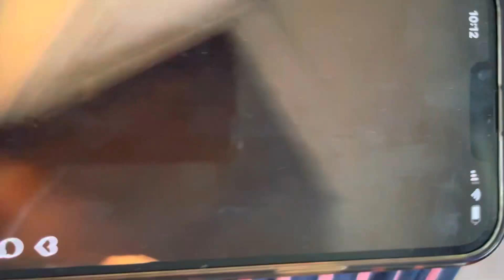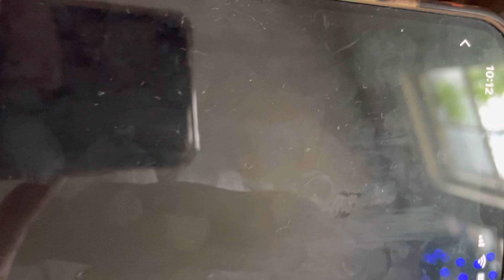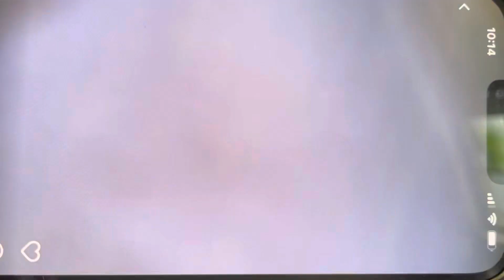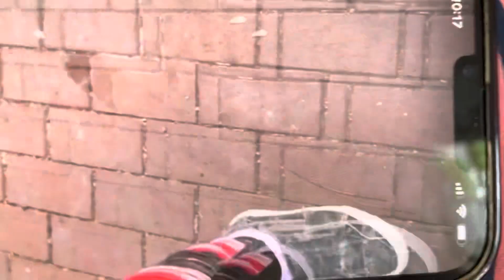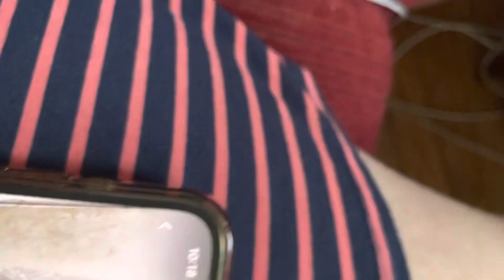Part 2 : PROTECTED BY US GOVERNMENT ISIS TERRORIST BOMB FACTORY. Terrorist evidence all over fl 1.